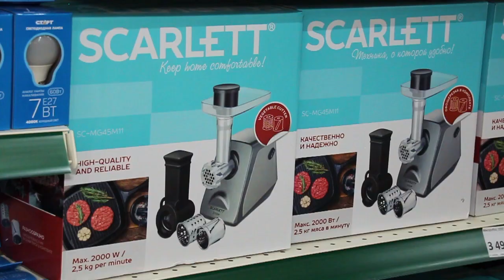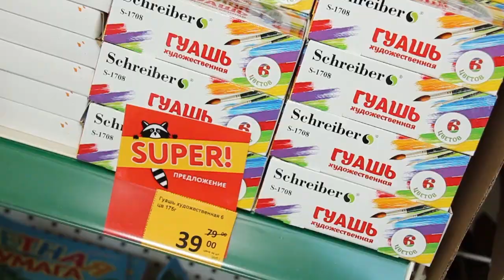Все для домашнего уюта в магазине Home Market